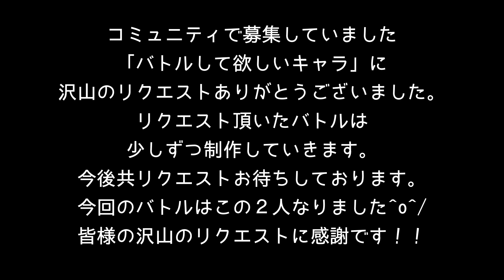ビーバップファイター２「自作」バトル3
ビーバップファイター２「自作」バトル3です^0^
この動画はパロディです、苦情は一切受け付けておりません-o-;